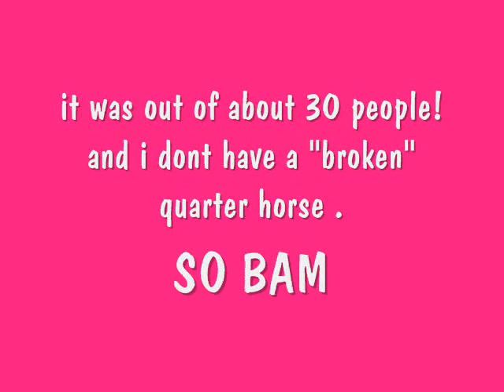horse show april 22, 2012